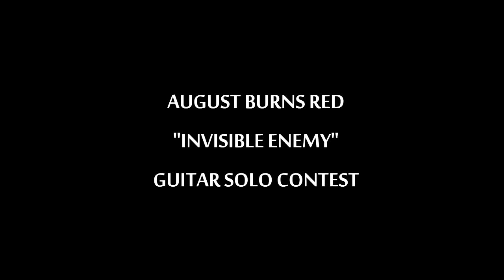August Burns Red - Invisible Enemy - Guitar Solo Contest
Here is my entry to the August Burns Red/Indaba Music guitar solo contest for "Invisible Enemy" song